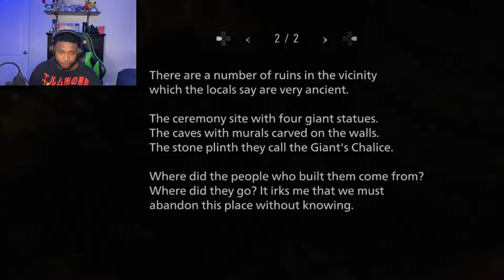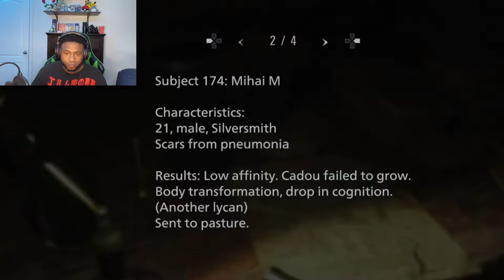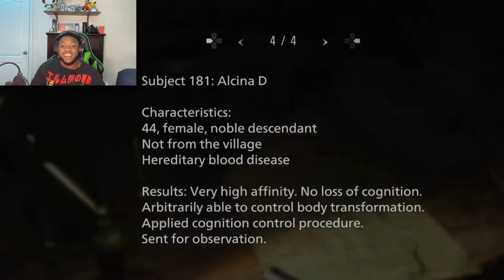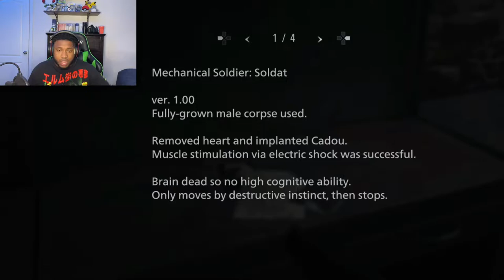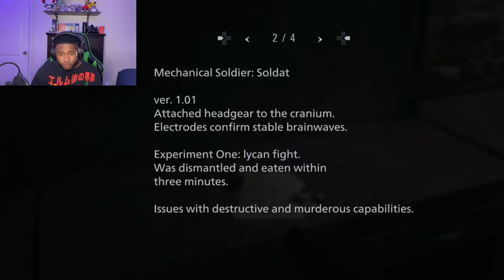HEISENBERG IS GETTING SERIOUS | Resident Evil Village Part 9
Resident Evil Village is coming to an end! I can feel it. All we have to do now is get through Heisenberg, stop Mother Miranda and find out what's going on here. I am so ready!!